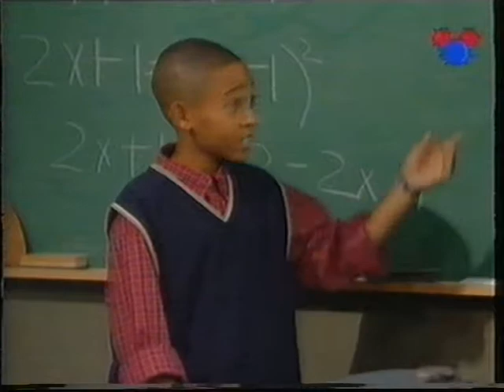Smart Guy Disney Channel Trailer Mr know it all